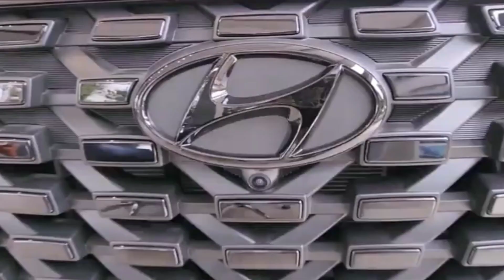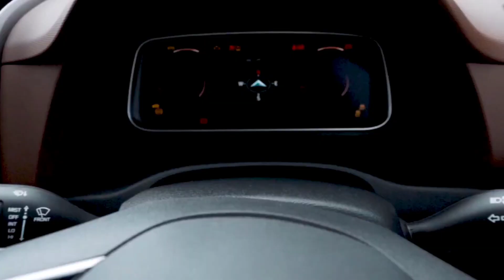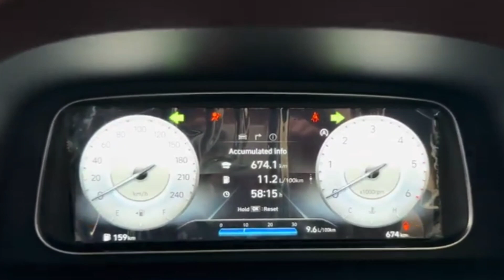Hyundai Alcazar Facelift 2024 Launch Date in India | Hyundai Alcazar Price, Features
Alcazar launch date in India
Hyundai Alcazar news